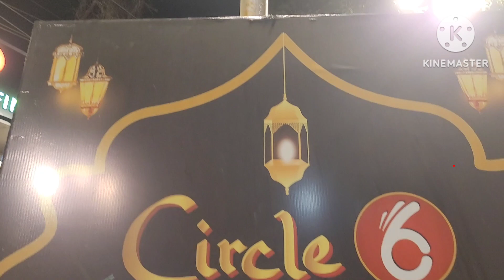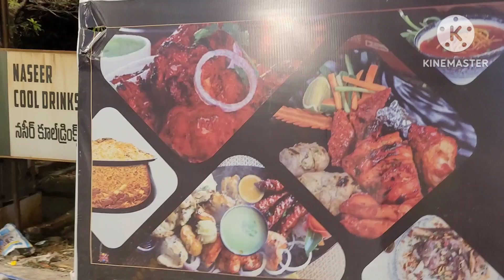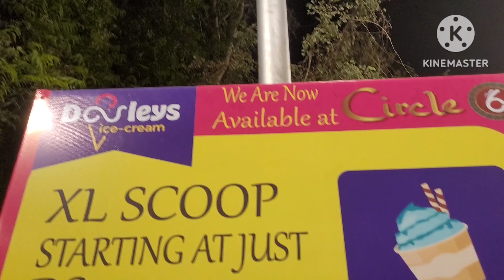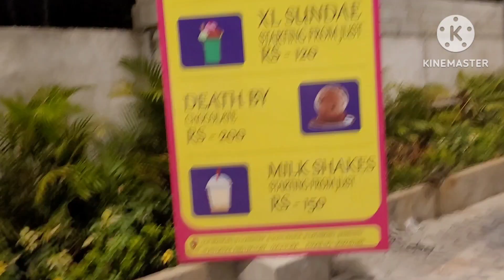GOING TO CIRCLES 6 🔵 🔴 😌 🙃